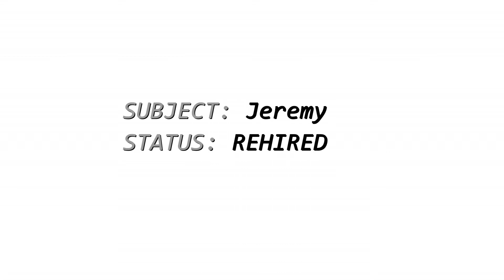[SFM] Screaming Eagles - Episódio 4 "O escoteiro"